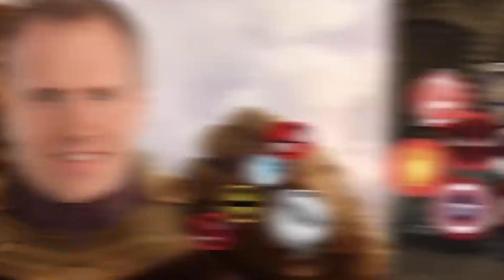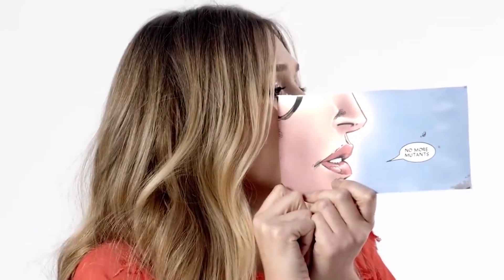CORRE! VAZOU CENA DOS FILHOS DA FEITICEIRA ESCARLATE! 😱🔥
Vazou novas cenas inéditas da Série WandaVision dos filhos da Feiticeira Escarlate e Visão! e também do Mercúrio

COMPRE NA LOJA OFICIAL DO NERD LAND!